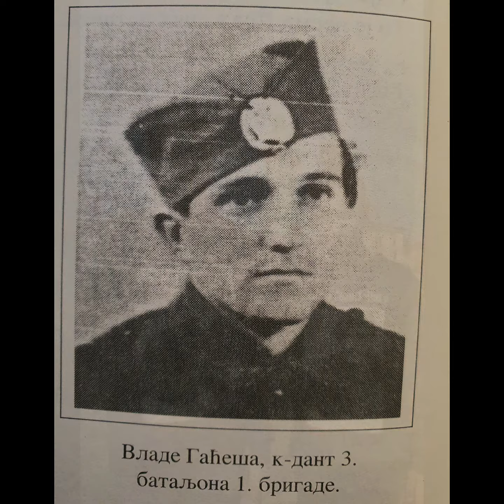Крајишка суза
"Остала ми једна жеља".
Славен Стевелић, Книн